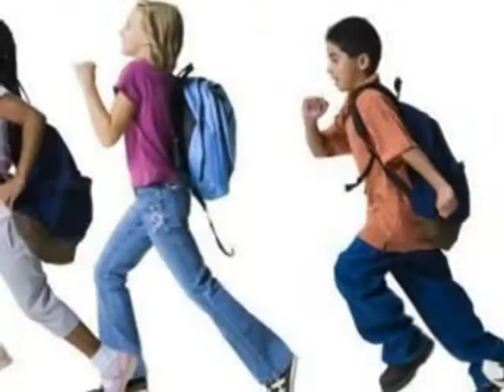This is the way we go to school MC